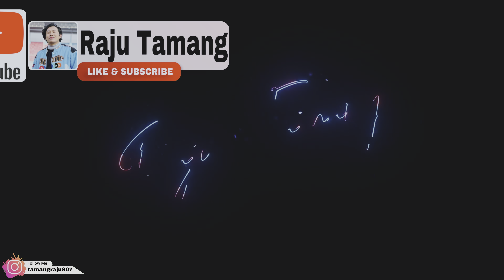La hai guys aba our dance house ko TikTok id on hudaixa sabai le maya dinu la 😍vlog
Hi guys here is my day in my life vlog La hai guys aba our dance house ko TikTok id on hudaixa sabai le maya dinu la 😍vlog

Hope you all like it and please keep supporting me

                                   ODH
                                  Studio
                             Raju Tamang

Your Quaris-